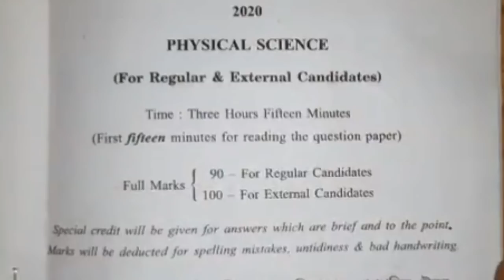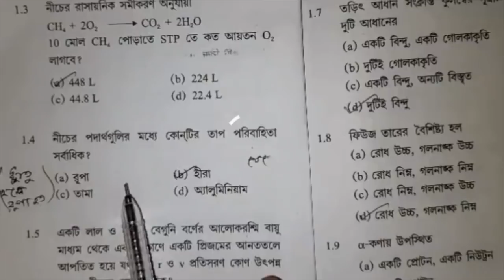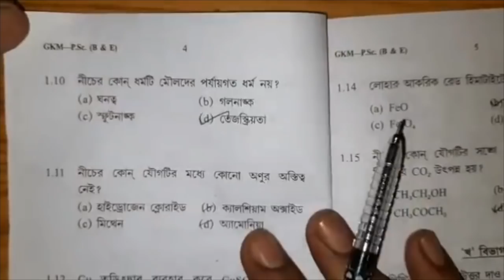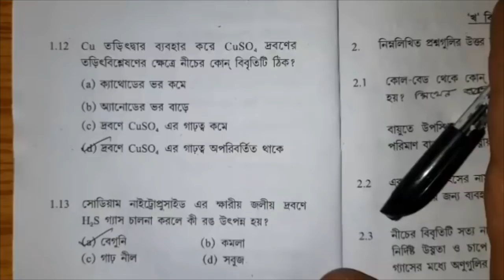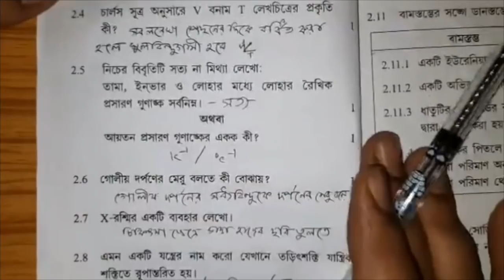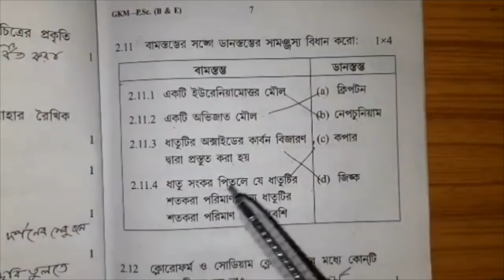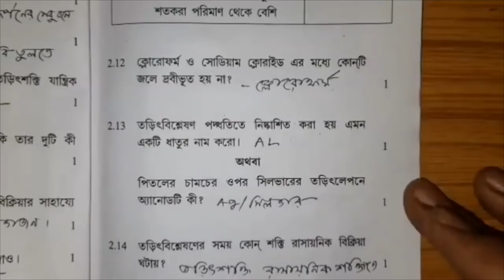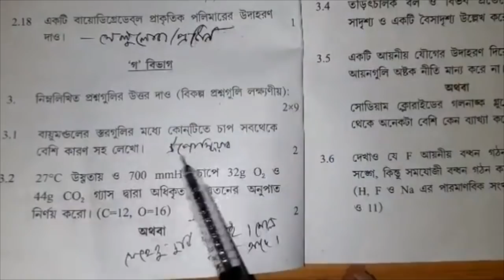Madhyamik 2020 physical science question and answer solved || WBBSE WB Board of Secondary Education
মাধ্যমিক 2019 ভৌত বিজ্ঞান কোশ্চেন ও উত্তর সমাধান
Madhyamik 2020 physical science question and answer solved || WBBSE  West Bengal Board of Secondary Education